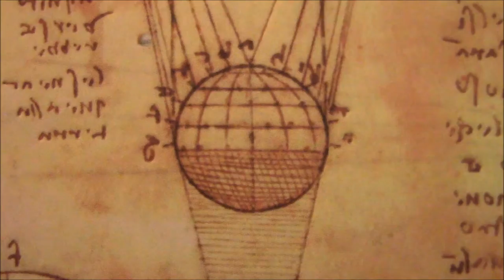RANSACKING Teaser Trailer (2019)